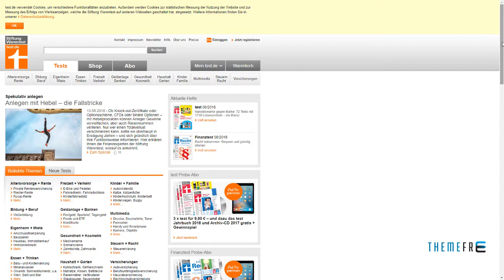Vogue CD - Lifestyle and Fashion Blog Theme for WordPress Theo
Columns 3

 Documentation Unrated

 Layout Responsive